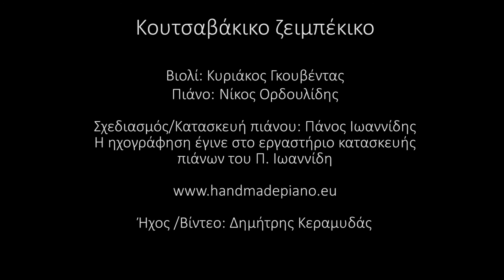Κουτσαβάκικο | Κ. Γκουβέντας | Ν. Ορδουλίδης | Handmade Piano | Kutsavakiko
Κουτσαβάκικο Βιολί: Κυριάκος Γκουβέντας Πιάνο: Νίκος Ορδουλίδης
Kutsavakiko
Violin: Kyriakos Guventas
Piano: Nikos Ordoulidis